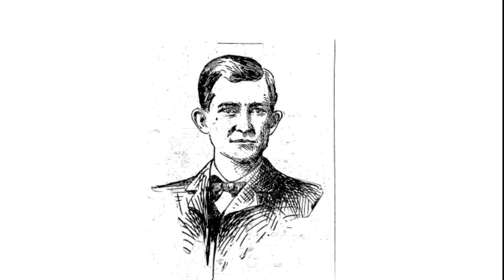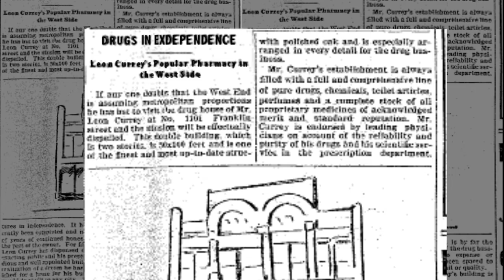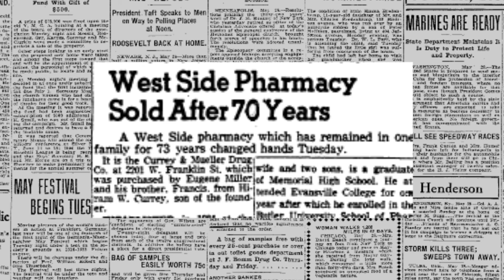Currey Building, 2201 - 03 W. Franklin St.